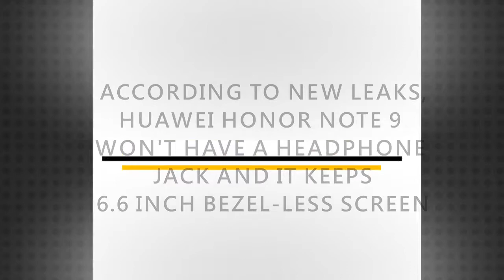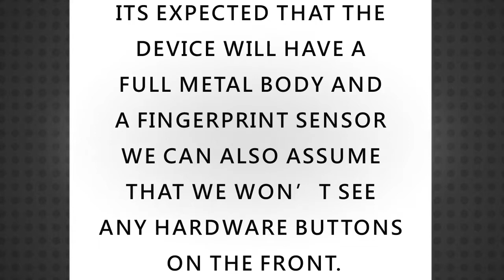Huawei Honor Note 9 Design Unveils: 6.6 inch Bezel-less Screen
Currently, most smartphones look similar, bezel-less screen is a good tendency, which can improve beauty, but also making users feel the advantage of high screen to body ratio. Under the same dimension, the screen size can be bigger. For the second half year of 2017, many manufacturers are planning its own full screen smartphone, but Huawei is one of them, before Huawei mate 10 releasing, they will release its own Honor brand, Huawei Honor note 9.

Huawei Honor Note 9 Design Unveils: 6.6 inch Bezel-less Screen  0
BY ADAM BROWN LATEST NEWS, PHONES, HUAWEI

After its real photos leaked, right now there are other photos about Huawei Honor note 9 design, which looks same as previous ones. The body and the lower forehead have been narrowed, but the fingerprint scanner is put on the back of the body, the back has metal material, there are dual rear camera in parallel.

Major Specs:
In addition, according to the photo, Huawei Honor Note 9 has larger screen, although it uses low curved screen, it still has ultra strong visual effect, it is said that it has 6.6 inch 2K screen. As for other specs, it has dual 12MP back camera, 8MP front camera, RAM 6GB, built in 5,000mAh battery, it is said it adopts Kirin 955 processor, running Android7.1 OS and 128GB internal memory.